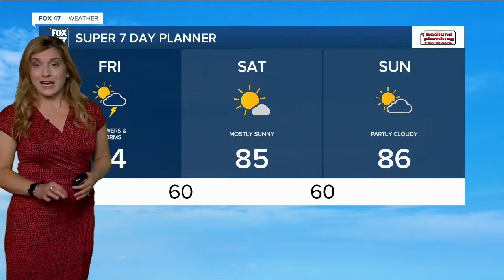Today's Forecast: Early scattered showers & storms; otherwise sunny later on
Today's Forecast: Early scattered showers &amp; storms; otherwise sunny later on